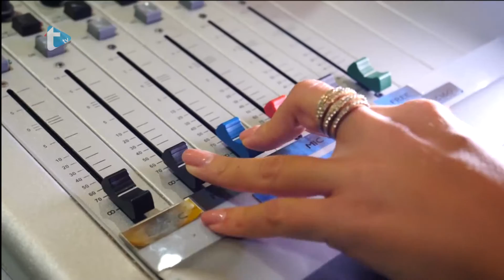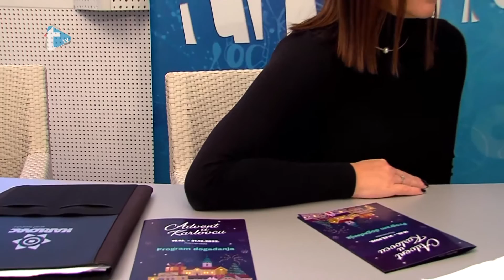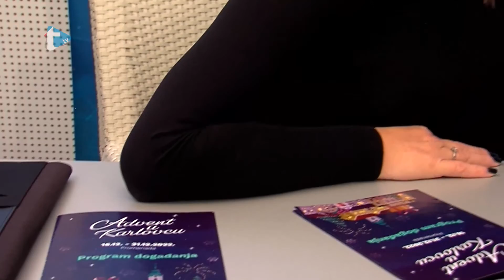Gost dana by Eva Zadro - Advent u Karlovcu 2022.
Advent u Karlovcu 2022.
Trend radio